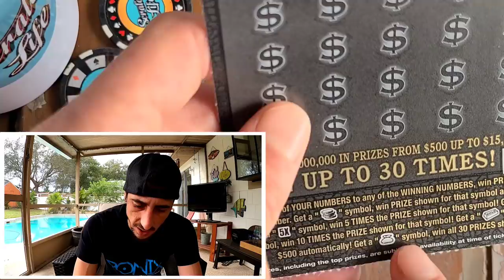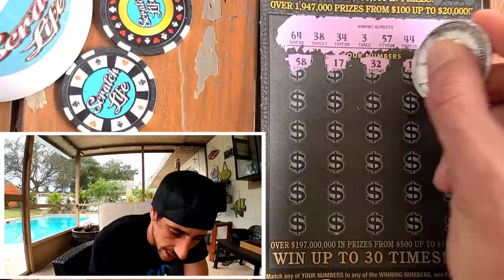💥HUGE WIN💥 $30 Goldrush Special Edition Scratch Off Ticket from the Florida Lottery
I found a Huge Win on a $30 Goldrush Special Edition Scratch off ticket!!Something has been telling me this ticket is going to Hit and Boom!!!